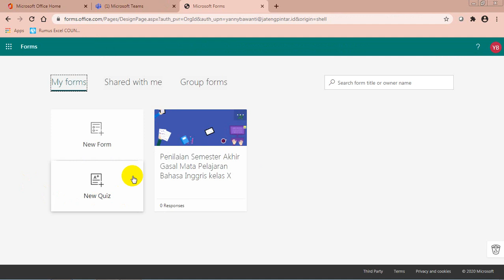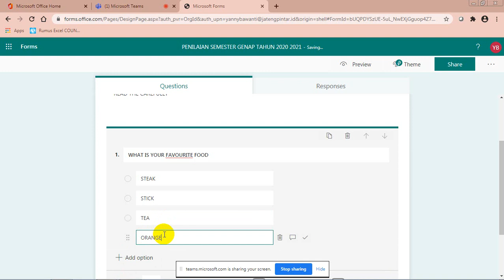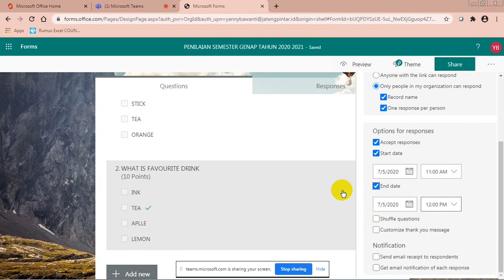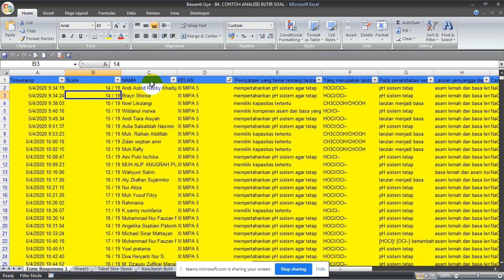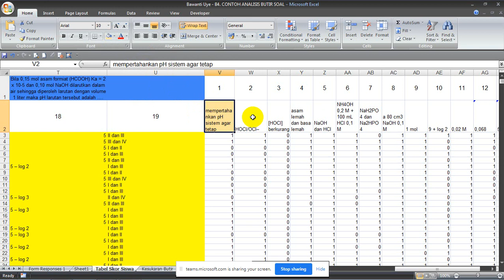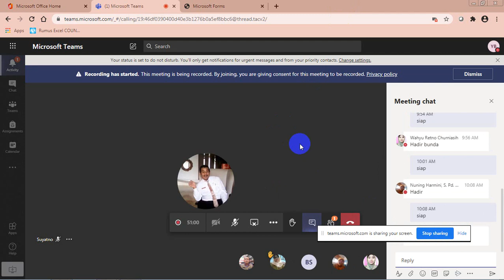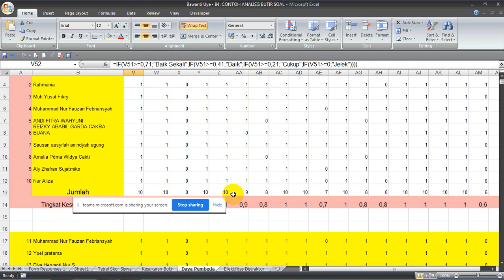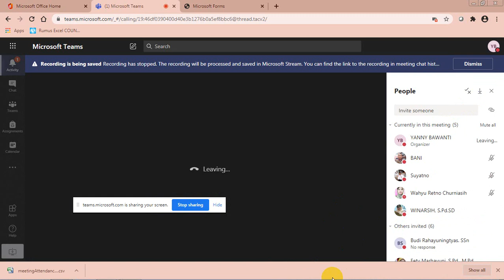CARA MEMBUAT SOAL, ANALISIS DAN DAYA PEMBEDA MENGGUNAKAN MICROSOFT FORM 365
belajar membuat soal bareng Microsoft 365